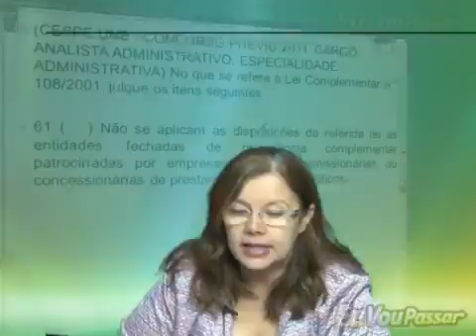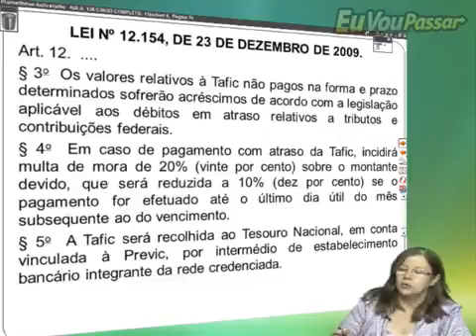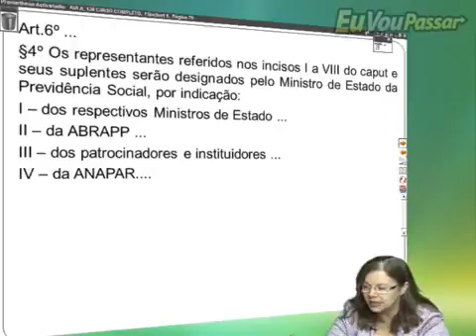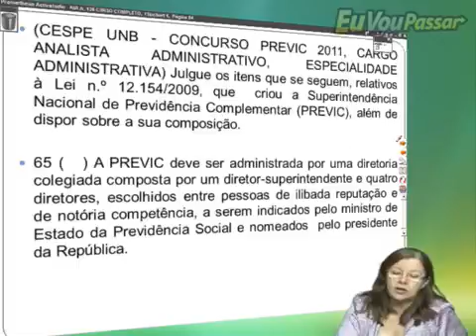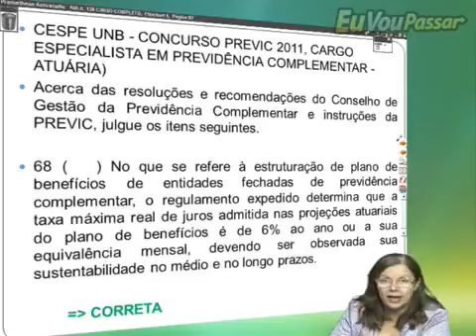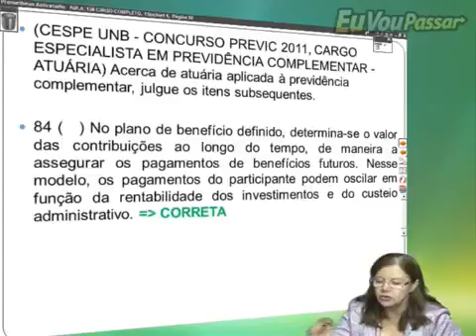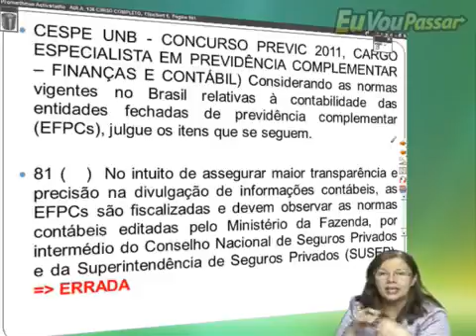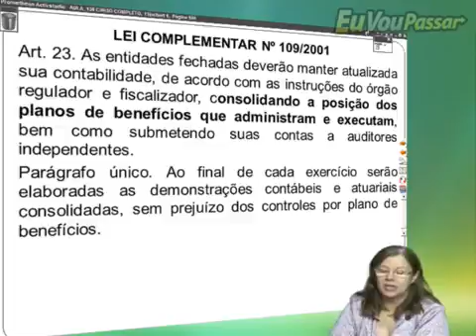cecilia previdenciario legisprev 239 low